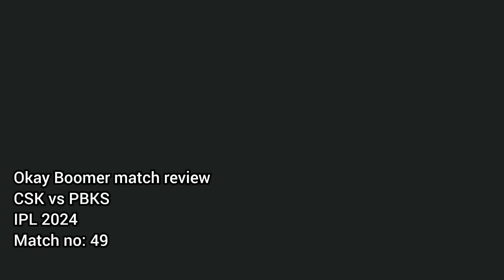CSK vs PBKS | Match Review | IPL 2024 | Match no: 49